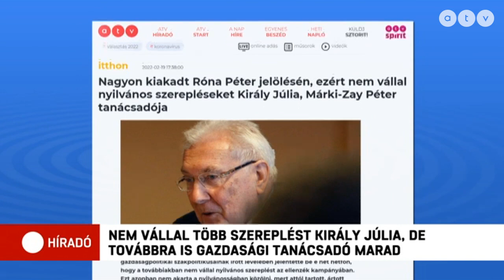Nem vállal több szereplést Király Júlia, de továbbra is gazdasági tanácsadó marad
Király Júlia, az MNB volt alelnöke, egy levélben jelezte, hogy Róna Péter köztársaságielnök-jelölése miatt nem szeretne nyilvánosan szerepelni, mert nem ért egyet vele. Az információt megerősítette Márki-Zay Péter is, az ellenzéki miniszterelnök-jelölt.